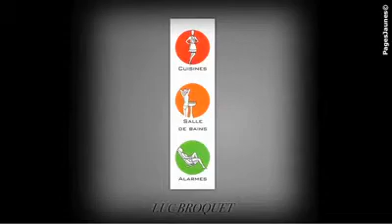Broquet Luc - Cuisines à Champagne sur Oise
Notre société Broquet Luc située à Champagne sur Oise vous propose de découvrir dans cette vidéo nos activités de cuisines et salles de bains. Broquet Luc